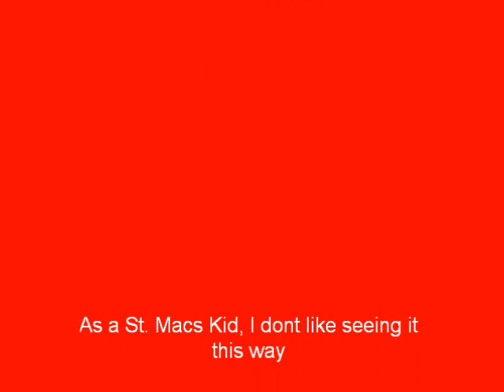St. Macartans Tanti Avenue: Dejected and Deserted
Yep, this once great school is now a place for houses not Learning. Warning, Viewers may be a bit shocked.